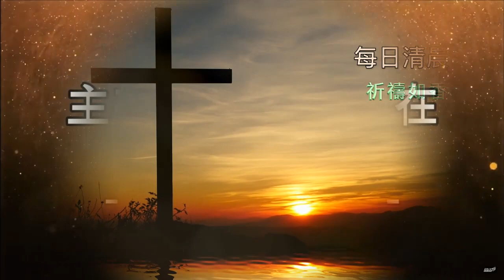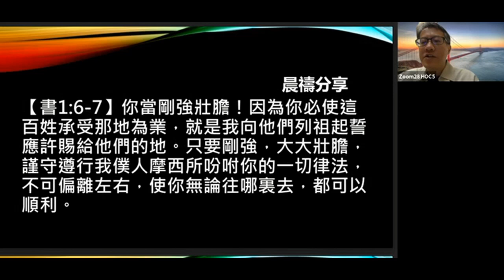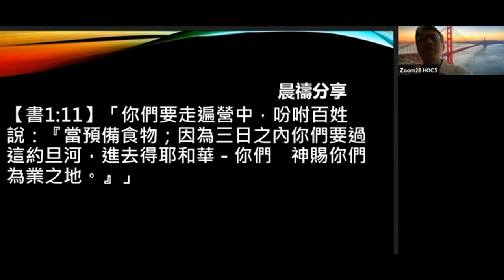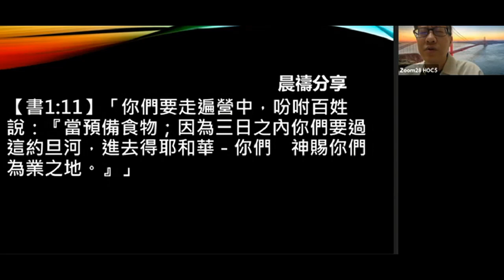07-21-2021 每日晨禱